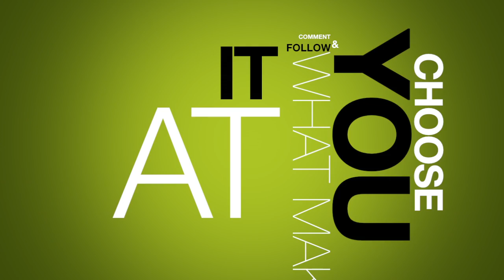Week #5 of 260 Minutes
Week #5 of 260 Minutes was filmed at Yuk Yuk's Edmonton on June 23, 2012 in the middle of one of Donovan's regular shows. He talks about a recent interaction with a dog owner and his confusion regarding dating.